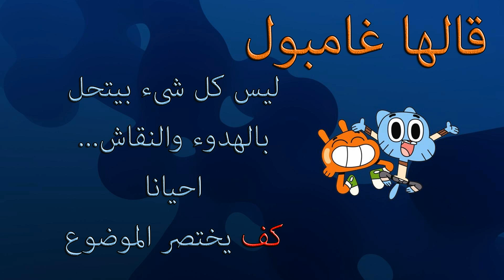أقوال وحكم مختارة للداهية غامبول